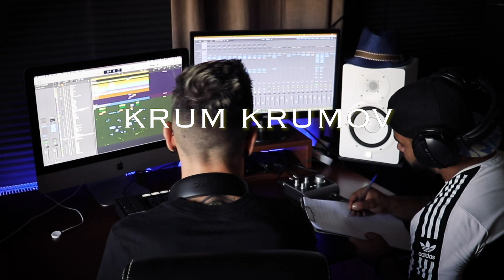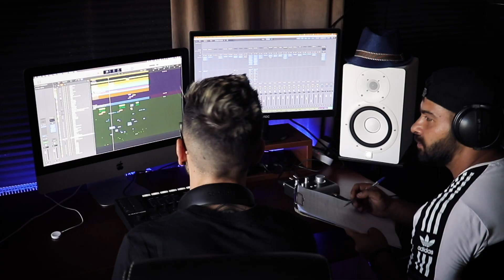Krum Krumov -- Nadejda [Official Music Video]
Video by Alien 17 Recorded/Maxed/Mastered by Alien 17 Beat by Rujay